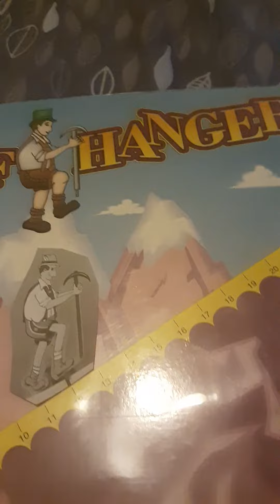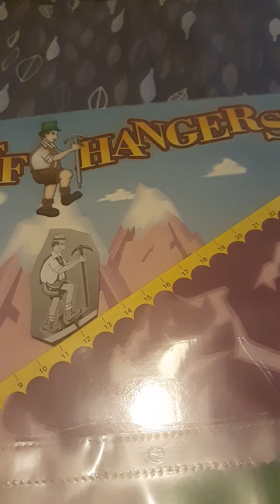the price is right cliffhangers 1/16/1995